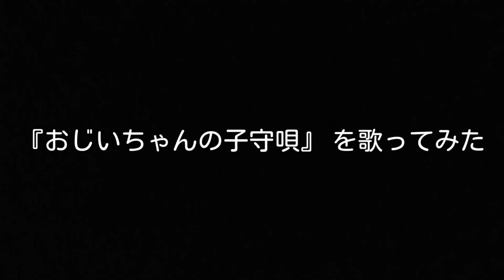おじいちゃんの子守唄／秋元祐治(東京放送児童合唱団)【歌ってみた】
作詞・作曲：みなみらんぼう

NHK『みんなのうた』1987(昭和62)年2月～3月初回放送の歌。